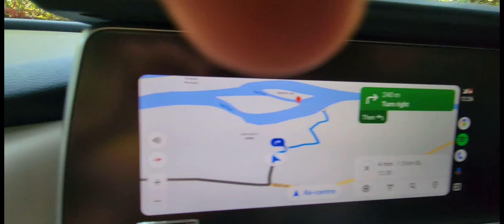मालवणातील लपलेली निसर्गरम्य जुळी बेटे | पाणखोल जुवा | Virgin Twin Islands of Malwan | Pankhol Jua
Juva Pankhol village is located in Malwan tehsil of Sindhudurg district in Maharashtra, India. It is situated 19km away from sub-district headquarter Malwan (tehsildar office) and 42km away from district headquarter Oras Bk.. As per 2009 stats, Hadi is the gram panchayat of Juva Pankhol village.

The total geographical area of village is 62 hectares. Juva Pankhol has a total population of 152 peoples, out of which male population is 69 while female population is 83. Literacy rate of juva pankhol village is 86.18% out of which 88.41% males and 84.34% females are literate. There are about 42 houses in juva pankhol village. Pincode of juva pankhol village locality is 416626.

Malwan is nearest town to juva pankhol for all major economic activities, which is approximately 19km away.